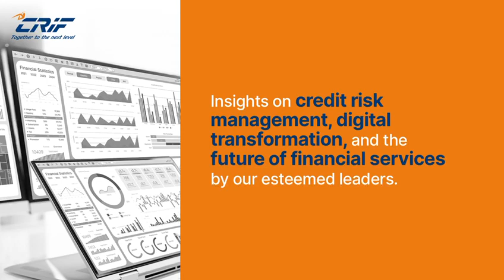Introducing CRIF Talks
Launching CRIFTalks, a video series where we bring you insights from our leaders, showcase the solutions CRIF provides, highlight real-world use cases, and demystify financial concepts. Join us on a journey to empower you with the knowledge you need to thrive in the world of finance.